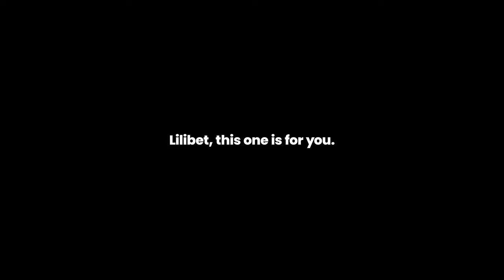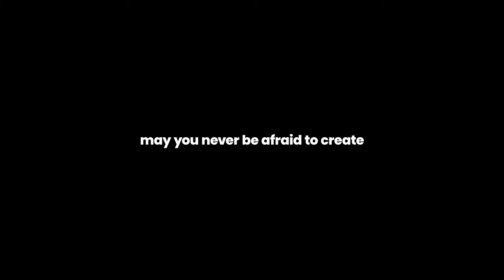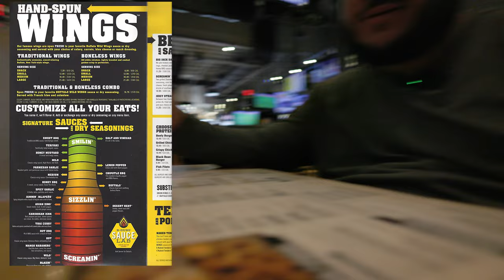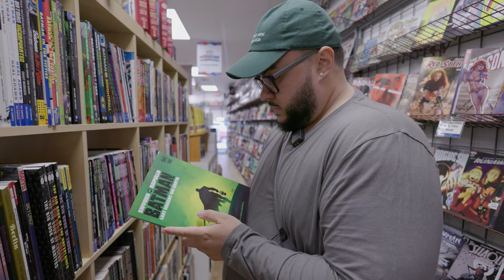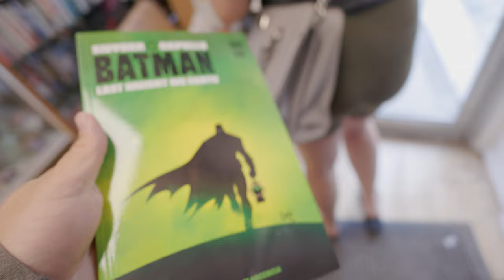VLOG: How can I live in my purpose if I am overwhelmed?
How can I live in my purpose if I am overwhelmed?

The best place to follow me is on Instagram!